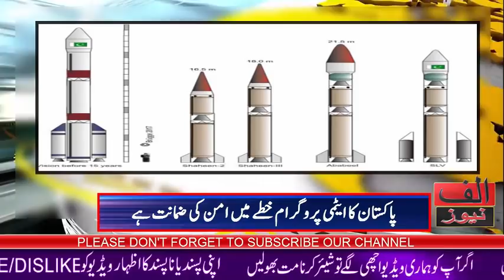Why the Indian army can't attack Pakistan